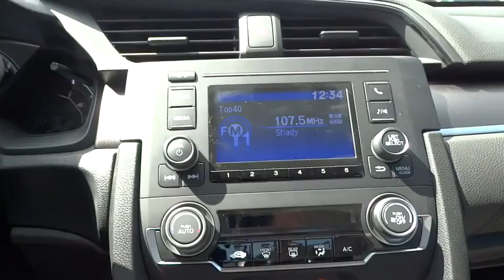2016 Honda Civic Sedan Aurora, Denver, Highland Ranch, Parker, Centennial, CO 35691